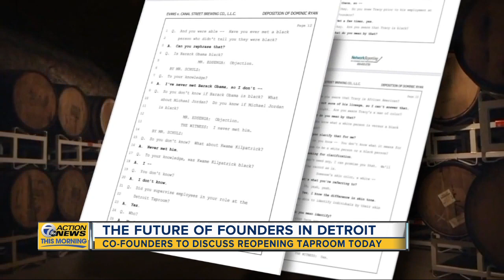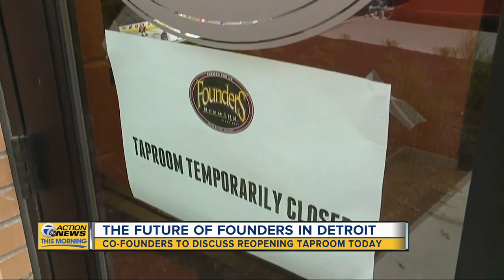Co-owners of Founders Brewing Co. to discuss reopening plans today